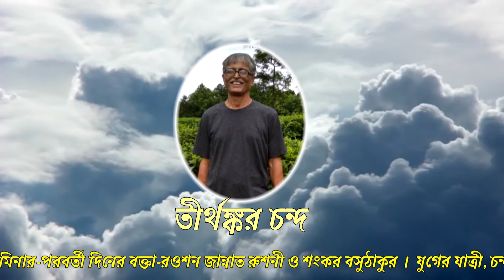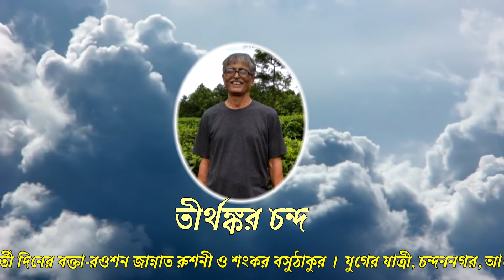ONLINE SEMINAR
ORGANIZED BY  BARA DIGHIRDHAR YUGER YATRI CHANDANNAGAR